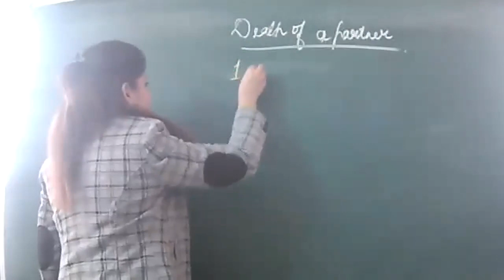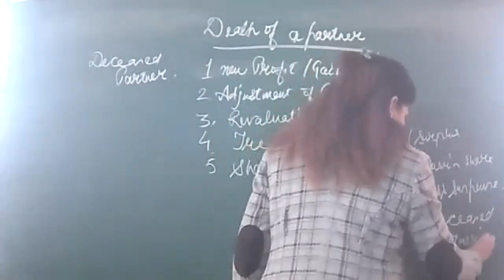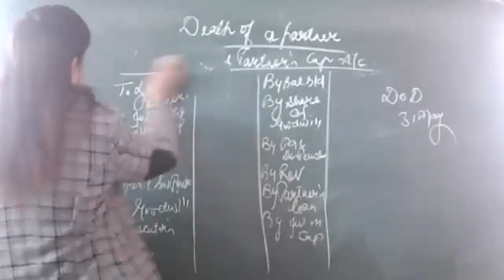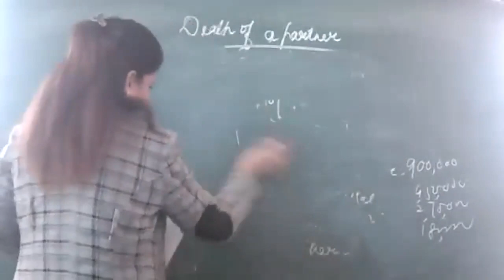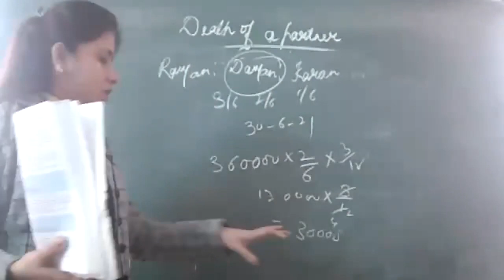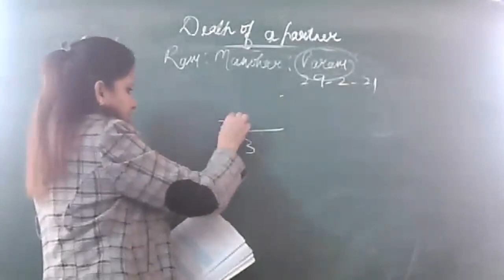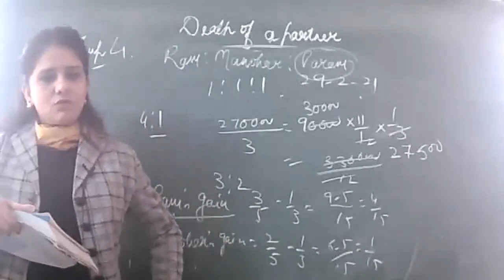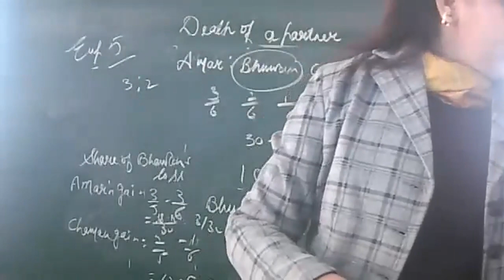5-2-22 XIIB,C ACCOUNTANCY